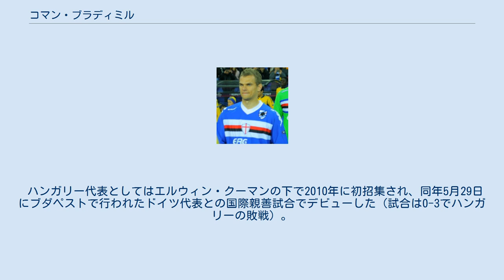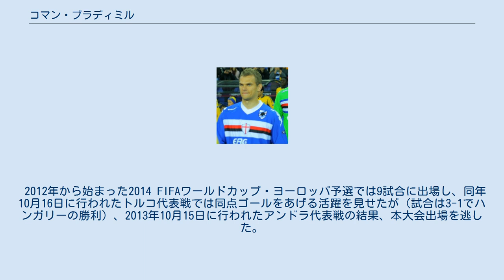コマン・ブラディミル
ソンバトヘイ・ハラダーシュの選手
コマン・ブラディミル（ハンガリー語: Vladimir Koman, 1989年3月16日 - ）は、ウクライナ・ウージュホロド出身でハンガリー国籍のサッカー選手。
ペルシアン・ガルフ・プロリーグ・フーラッド・モバラケ・セパハンFC所属。
 ウクライナ・ソビエト社会主義共和国のウージュホロド生まれた。
サッカー選手であった父親のヴォロディームィルが1990年、ハンガリーのソンバトヘイ・ハラダーシュに移籍したことに伴い家族で引っ越し、そのまま同国に定住した。
 ラルコーUFCでサッカーを始め、15歳の時にソンバトヘイ・ハラダーシュと契約を結び、リーグ戦デビューを果たした。
2005年、16歳の時にUCサンプドリアに移籍すると、2006年にトップチームに昇格した。
2007年4月7日のトリノFC戦でリーグデビューを果たし、この試合でエミリアーノ・ボナッツォーリのゴールをアシストした。
また、このシーズンにはトロフェオ・ジャチント・ファッケッティのタイトルを獲得した。
2008-09シーズンはUSアヴェッリーノへレンタル移籍し、2009-10シーズンはセリエAに昇格したASバーリにレンタル移籍した。
 2012年1月31日、ASモナコに4年半契約で移籍し、2011-12シーズンには17試合に出場した。
 同年7月14日、ロシアのFCクラスノダールに3年契約で移籍をした。
2012-13シーズンには26試合に出場したが、2013-14シーズンは出場機会を求めてFCウラル・スヴェルドロフスク・オブラストにローンで加入した。
 2015年2月3日、NB IのディオーシュジュールVTKに移籍した。
 ハンガリーU-19代表のキャプテンとしてUEFA U-19欧州選手権2008に出場。
2009年にはFIFA U-20ワールドカップに出場し、6試合で5ゴール3アシストをあげる活躍を見せ同国の4位入賞に貢献した。
 ハンガリー代表としてはエルウィン・クーマンの下で2010年に初招集され、同年5月29日にブダペストで行われたドイツ代表との国際親善試合でデビューした（試合は0-3でハンガリーの敗戦）。
クーマンの後任として監督に就任したエゲルヴァ―リ・シャーンドルの下でも引き続き招集を受け、同年から始まったUEFA EURO 2012予選では10試合に出場し、同年9月7日のモルドバ代表戦で代表初ゴールを挙げた。
 2012年から始まった2014 FIFAワールドカップ・ヨーロッパ予選では9試合に出場し、同年10月16日に行われたトルコ代表戦では同点ゴールをあげる活躍を見せたが（試合は3-1でハンガリーの勝利）、2013年10月15日に行われたアンドラ代表戦の結果、本大会出場を逃した。